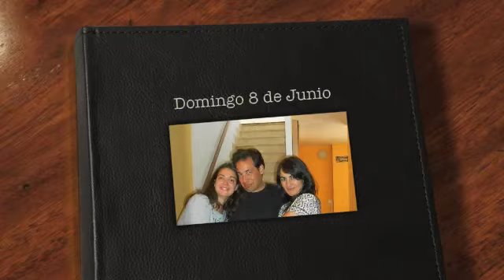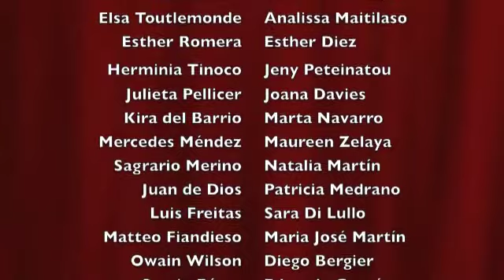Taller de Teatro Coral con Sebastián Guzmán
Madrid, del 6 al 8 de junio de 2014
Dirección: Sebastián Guzmán
Trackback: Flowers Blossom, de Thony. Believe Music Productions